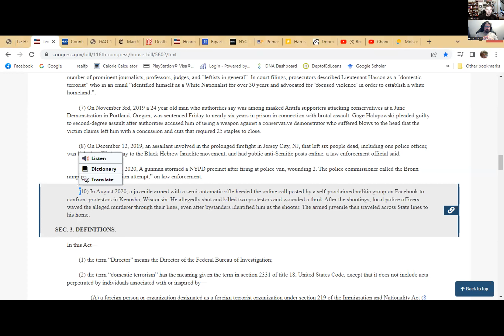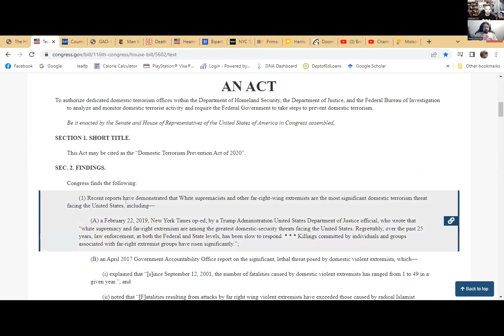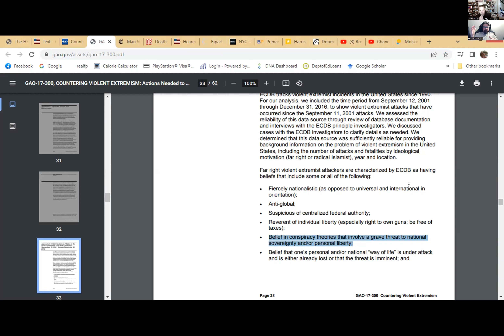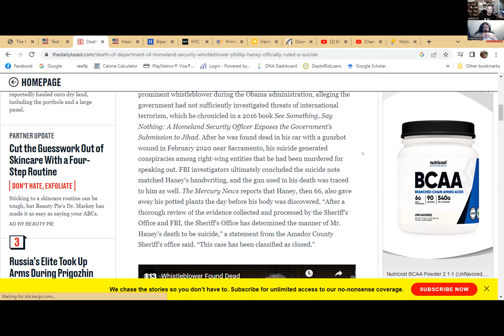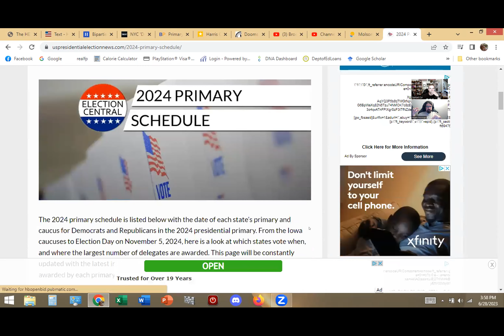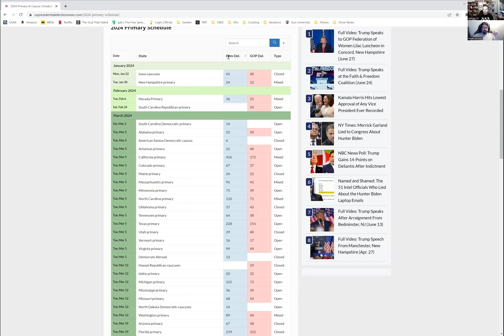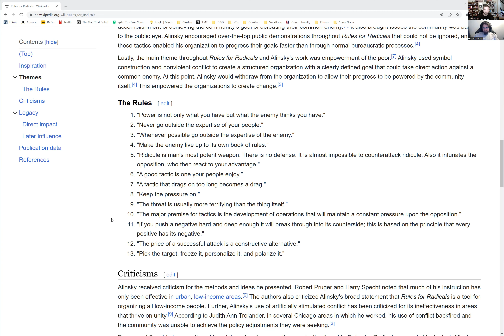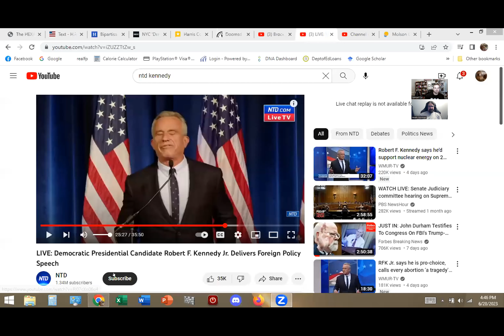Ep 188 Pt1. Detailing Robert F. Kennedy Interviews and Town Hall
Welcome back everyone.  We are analyzing the new crop of presidential candidates.  Today we focus a lot on RFK and his latest round of podcast interviews.  One of our themes from the beginning has been "is your opinion based on what the man said or what people told you the man said?"  Enjoy